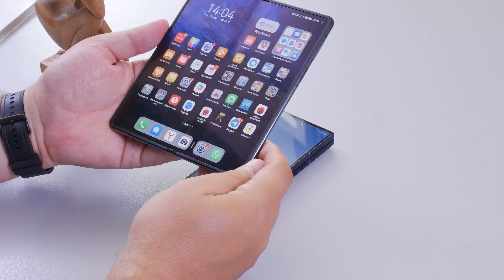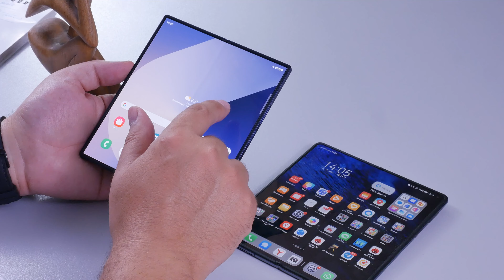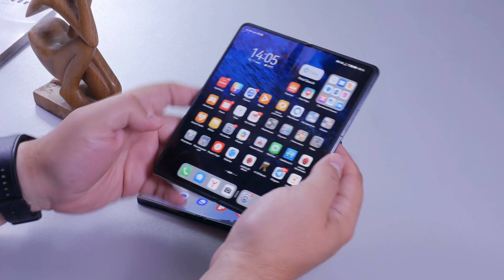Сравнение Samsung Galaxy Z Fold 6 и Huawei Mate x3